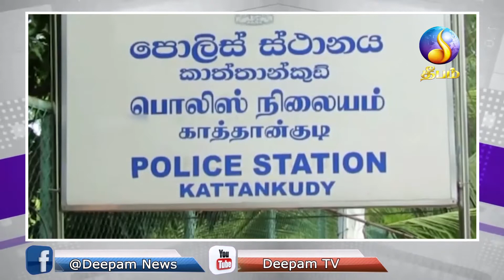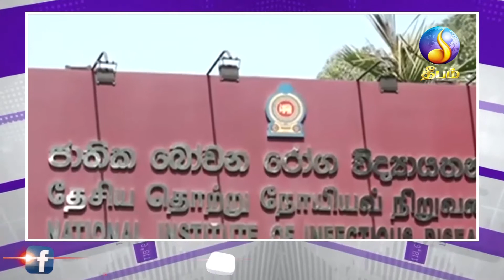morning news | Deepamtv | 27.05.2021 | srilanka tamil news | jaffna news